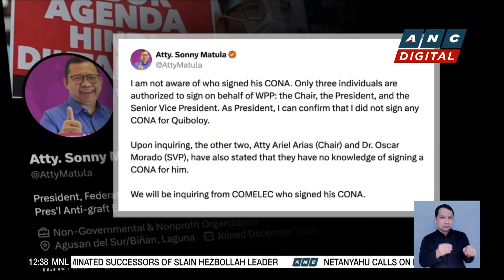Head of Workers' and Peasants' Party denies endorsing Quiboloy's Senate bid | ANC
Dateline Philippines: Karmina Constantino talks to Atty. Mark Tolentino, legal counsel of detained Pastor Apollo Quiboloy.